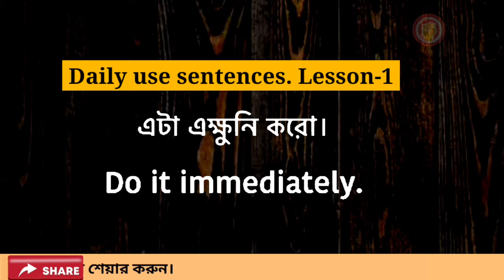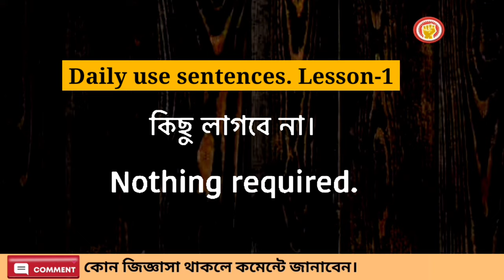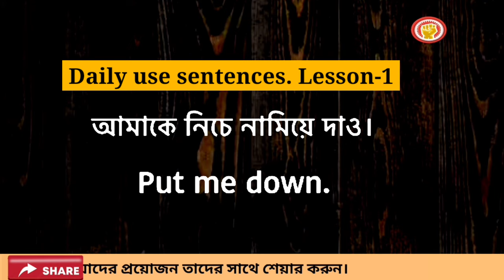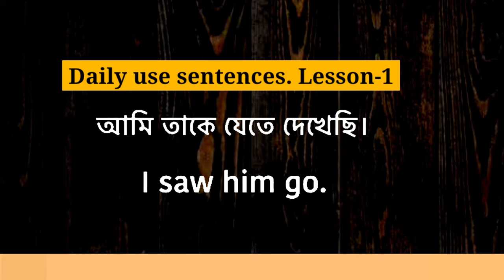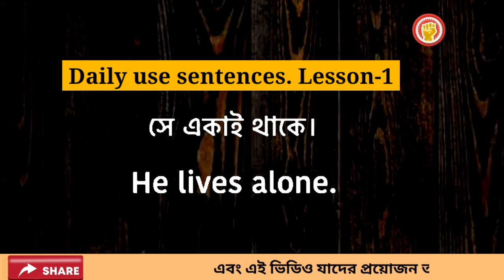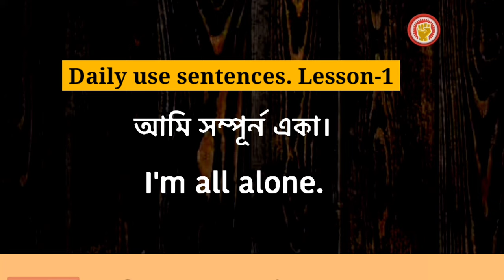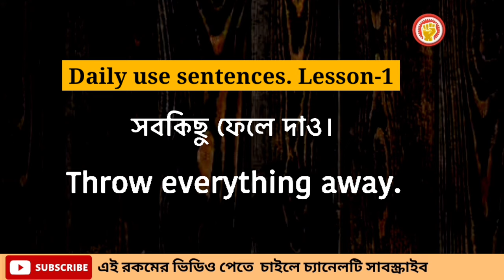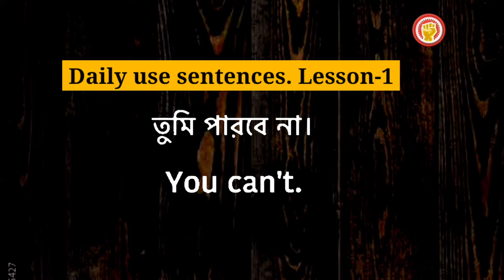Daily use spoken and speaking practice | Lesson-1. Basic English A to Z.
প্রতিদিন কথোপকথনে ব্যবহার করি এমন কিছু Important spoken বাক্য || Daily use basic spoken English.

speaking
speaking English
english
spoken
english spoken
english vocabulary
english words
english word
english convention
english conversation